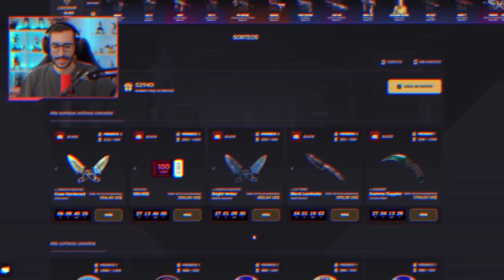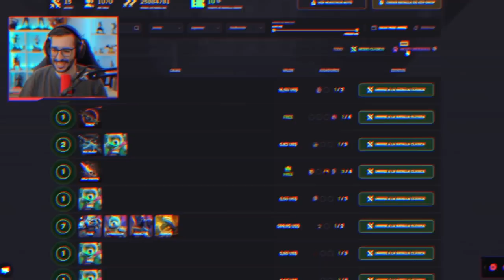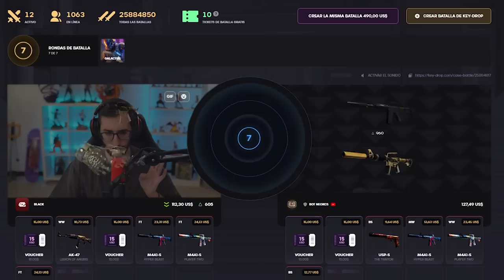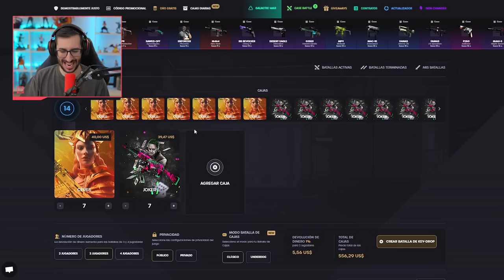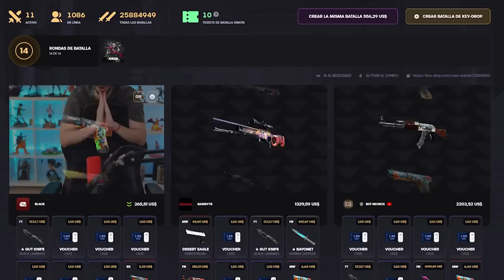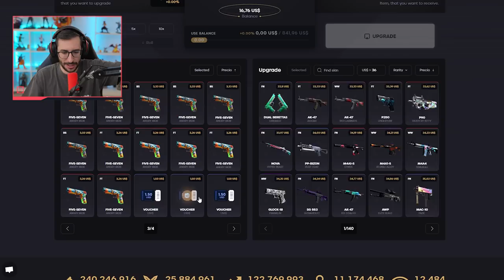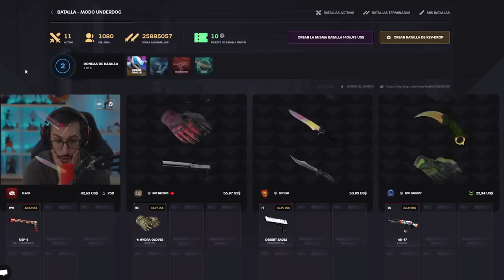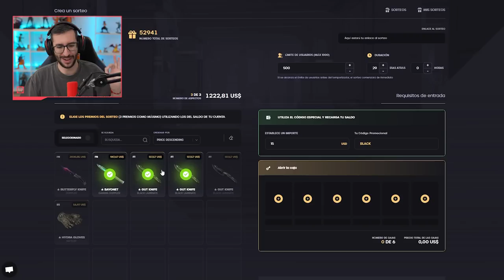¡GANAMOS 4000 DOLARES EN LAS NUEVAS BATALLAS DE KEYDROP!